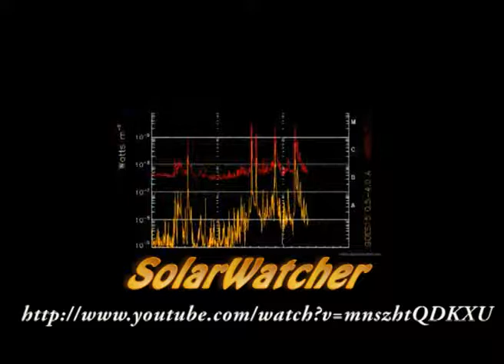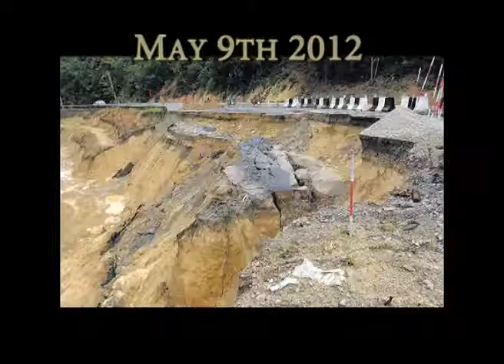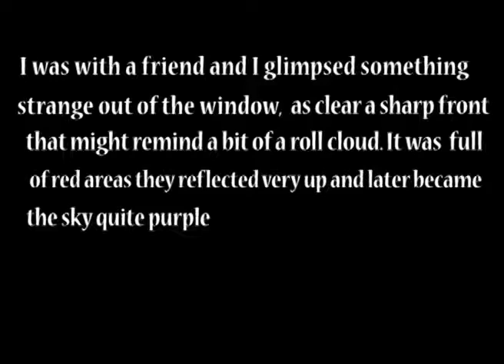2012 IS STRANGE Part 30 MAY ....flv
Rev 8:2
  And I saw the seven angels which stood before God; and to them were given seven trumpets.
 Rev 8:3
  And another angel came and stood at the altar, having a golden censer; and there was given unto him much incense, that he should offer [it] with the prayers of all saints upon the golden altar which was before the throne.
 Rev 8:4
  And the smoke of the incense, [which came] with the prayers of the saints, ascended up before God out of the angel's hand.
 Rev 8:5
  And the angel took the censer, and filled it with fire of the altar, and cast [it] into the earth: and there were voices, and thunderings, and lightnings, and an earthquake.
 Rev 8:6
  And the seven angels which had the seven trumpets prepared themselves to sound.
 Rev 8:7
¶ The first angel sounded, and there followed hail and fire mingled with blood, and they were cast upon the earth: and the third part of trees was burnt up, and all green grass was burnt up.
 Rev 8:8
¶ And the second angel sounded, and as it were a great mountain burning with fire was cast into the sea: and the third part of the sea became blood;
 Rev 8:9
  And the third part of the creatures which were in the sea, and had life, died; and the third part of the ships were destroyed.
 Rev 8:10
¶ And the third angel sounded, and there fell a great star from heaven, burning as it were a lamp, and it fell upon the third part of the rivers, and upon the fountains of waters;
 Rev 8:11
  And the name of the star is called Wormwood: and the third part of the waters became wormwood; and many men died of the waters, because they were made bitter.
 Rev 8:12
¶ And the fourth angel sounded, and the third part of the sun was smitten, and the third part of the moon, and the third part of the stars; so as the third part of them was darkened, and the day shone not for a third part of it, and the night likewise.
 Rev 8:13
  And I beheld, and heard an angel flying through the midst of heaven, saying with a loud voice, Woe, woe, woe, to the inhabiters of the earth by reason of the other voices of the trumpet of the three angels, which are yet to sound!